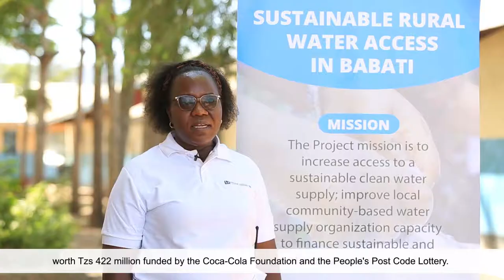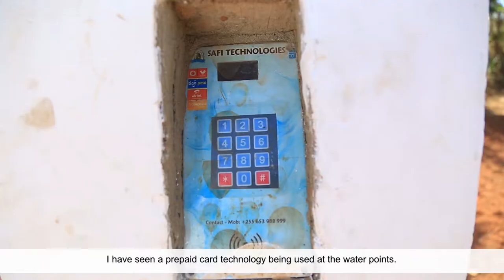Handover Ceremony Sangara Short Version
On October 28th 2021 WaterAid Tanzania celebrated and handed over the 'Impact of the Sustainable Rural Community Water Access Project in Babati' that is providing the Sangara village community with access to reliable water services.

This project was funded by a generous grant from The Coca-Cola Foundation, the global philanthropic arm of The Coca-Cola Company and the People's Post Code Lottery (PPL) and was implemented from October 2020 to August 2021. The project represents a critical second phase of supporting the wider Sangara village community with access to reliable water services.

WaterAid managed to extend the existing water network to the even more remote, mountainous Sangara Juu sub-village community by adding  new water points, training government and community water committees on sustainable water management and demonstrated climate resilient initiatives to strengthen the community’s resilience to climatic shocks. The current water scheme is serving about 2500 people.